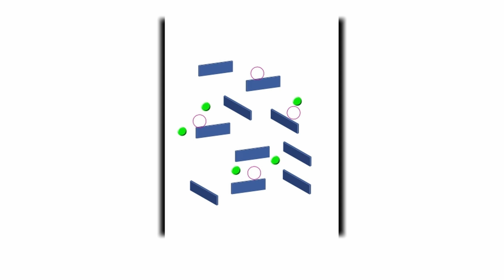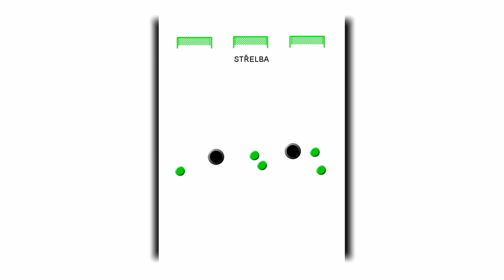ČESKÁ CESTA: Tatran Střešovice, trénink přípravky